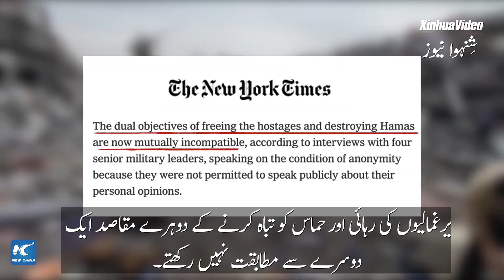گلوبل لنک | غزہ میں مواصلاتی بلیک آؤٹ کے درمیان جاری تنازعہ میں انسانی بحران مزید شدت اختیار کر گیا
بین الاقوامی برادری کے لیے میرا پیغام ہے کہ وہ غزہ کے ساتھ کھڑے ہوں۔ مواصلاتی بلیک آؤٹ اور روزمرہ کی ضروریات کی کمی نے غزہ میں انسانی بحران کو بگاڑنے میں اہم کردار ادا کیا ہے۔